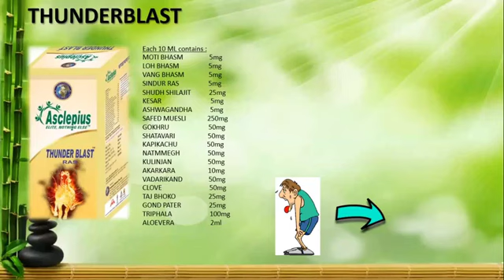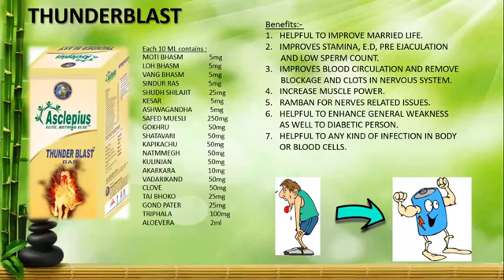thunder blast ke bare mein jaane kis prakar ka product kam karta hai awpl thunder blast 9123144117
thunder blast ke bare mein jaane kis prakar ka product kam karta hai awpl thunder blast video dekh